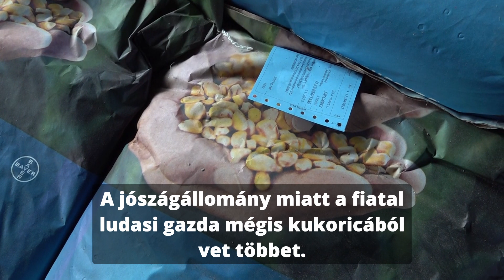Csökkennek a költségek, de csökken a termények felvásárlási ára is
Szerbia-szerte lassan megindul a szójabab, a kukorica, a cukorrépa és a napraforgó tavaszi vetése.